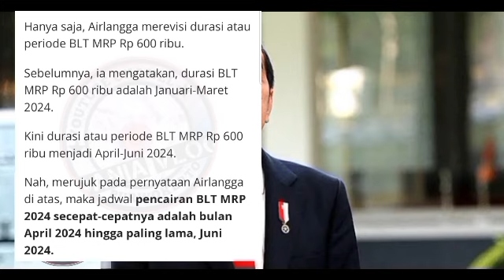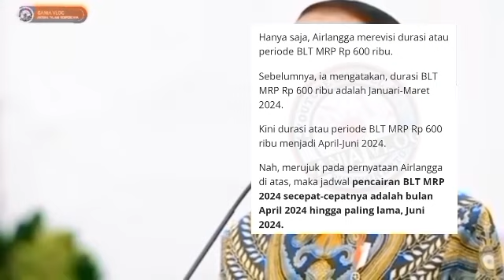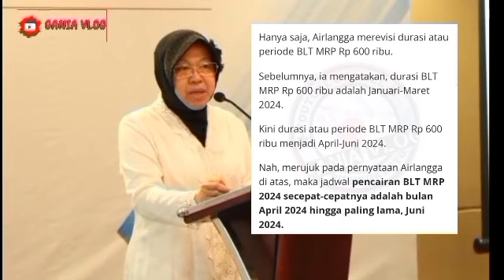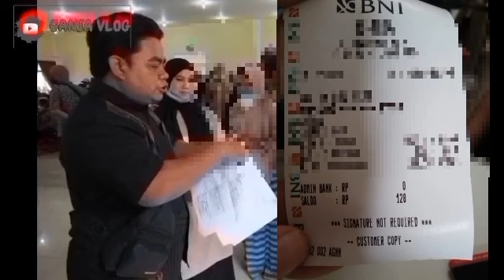HASIL CEK SALDO PENCAIRAN BLT MRP 600 RIBU BONUS KPM PKH BPNT SIANG INI KAMIS 4 JULI SIMAK YA